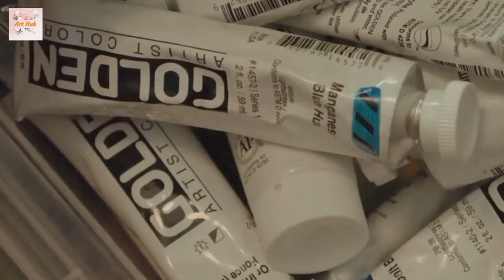How to Paint on Fabric | Painting on jeans | Fabric Painting Idea | Mickey mouse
Hi guys,
In this painting tutorial I have painted on jeans. Here is a simple painting using fabric colours. I have painted Mickey mouse on my jeans.